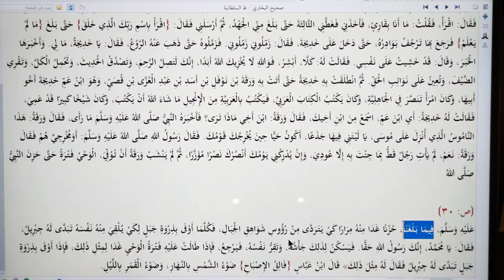Benarkah Rasulullah Pernah Ingin Membunuh Diri?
Keratan video dari siaran TValhijrah, Biografi Agung, Episod 25, bertarikh 2 Jun 2022:

Sila rujuk Shahih al-Bukhari dan perbandingkan antara hadis no.: 3, 4953 & 6982.